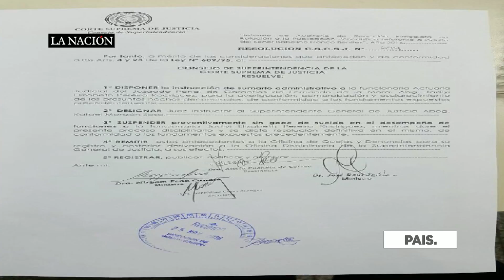Suspenden a actuaria por indulto irregular